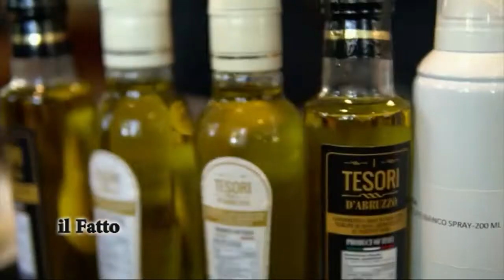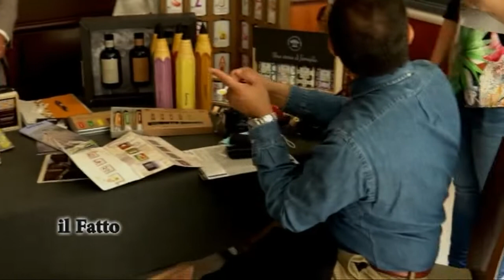IL FATTO - L'Arabia Saudita scopre L'Abruzzo e viceversa